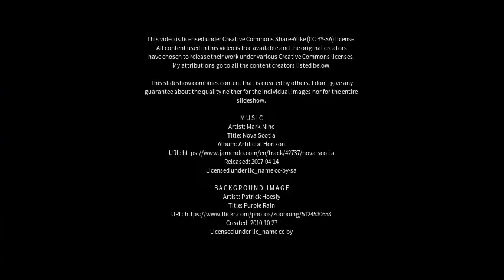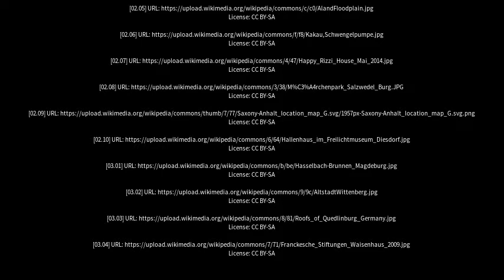Best places to visit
Best places to visit - Salzwedel (Germany) Best places to visit - Slideshows from all over the world - City trips, nature pictures, etc.